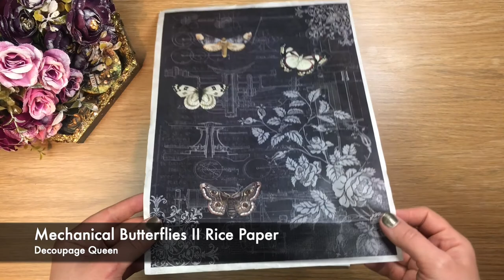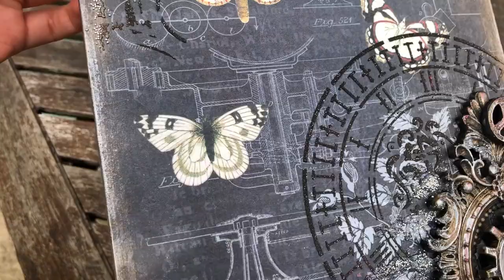Decoupage Canvas Board with Decoupage Queen Rice Paper by Iveta Ziedina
Hello friends!
For my May project I decided to combine a little bit steam punk with this months challenge "Fly Away" theme!
I used this beautiful Mechanical Butterflies II paper and lots of mixed media elements!

See all available Rice papers from Decoupage Queen and Find a retailer in your area